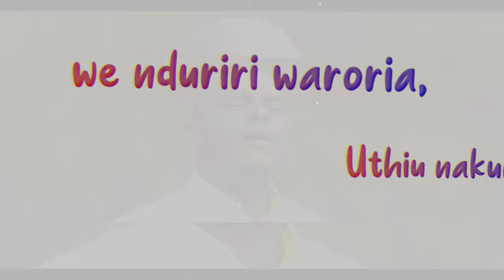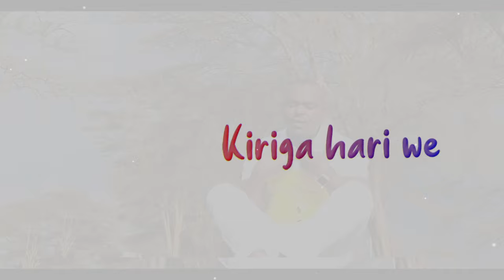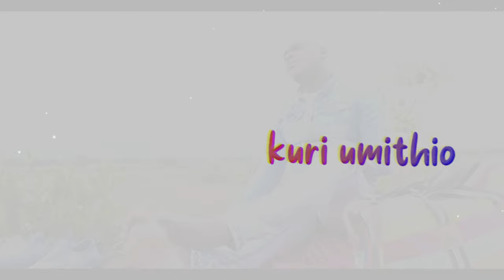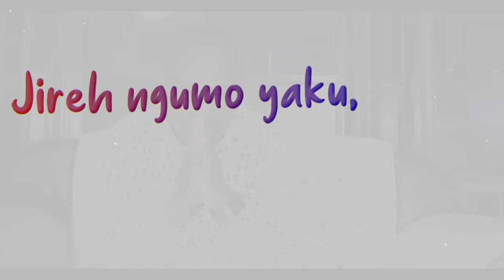SAMMY K NDIGIRIGANIRWO LYRICS ( Skiza 5962236 SEND TO 811 )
SAMMY K NDIGIRIGANIRWO LYRICS VIDEO ( Skiza 5962236 SEND TO 811 )